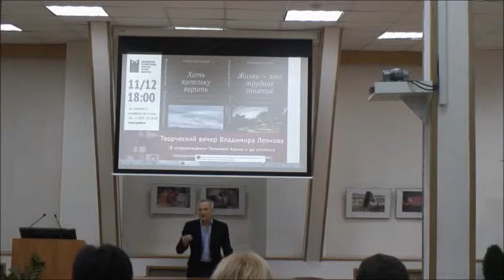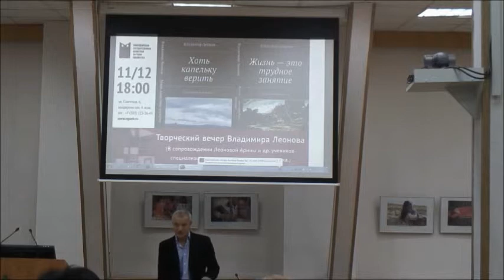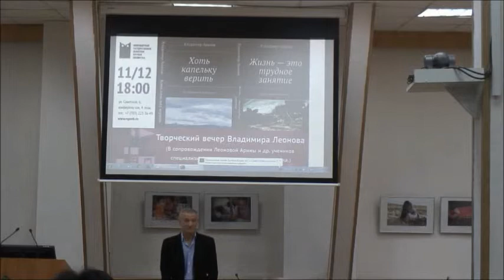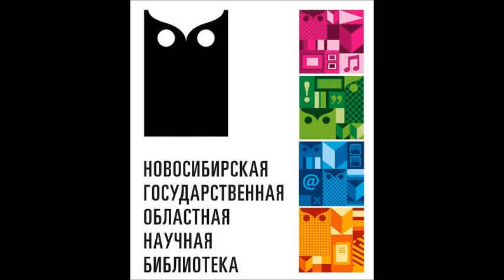Творческий вечер писателя Владимира Леонова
11 декабря 2015 г. в Новосибирской областной научной библиотеке состоялся творческий вечер и презентация книги Владимира Леонова  "Хоть капельку верить".

Владимир Николаевич, бывший следователь по особо важным делам, написал несколько полицейских детективов.

Музыкальное сопровождение Леоновой Арины и др. учеников специализированного музыкального колледжа.